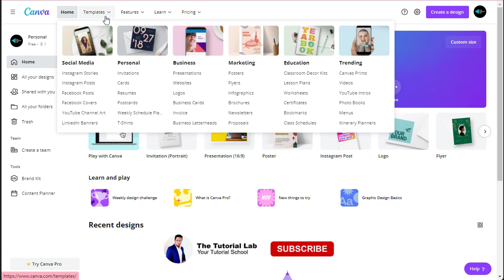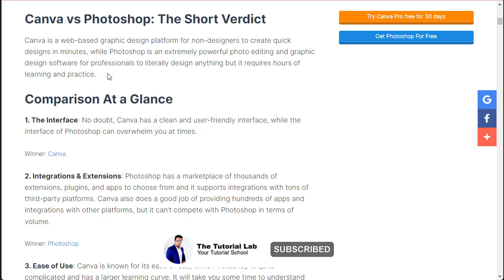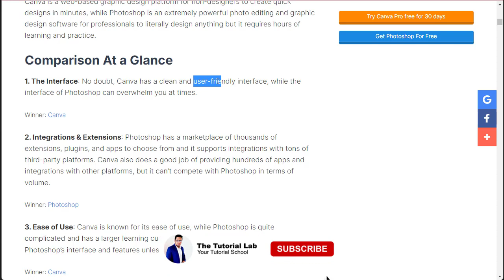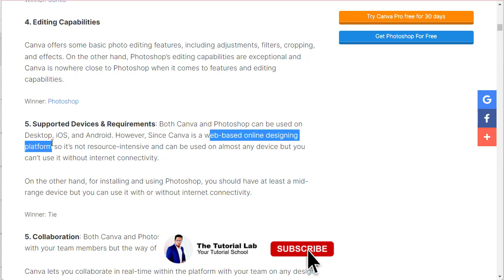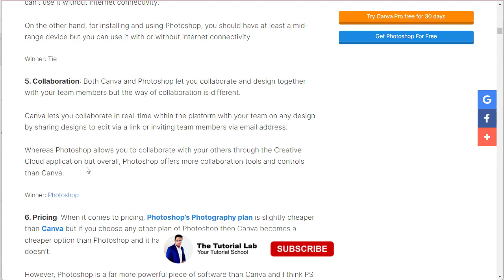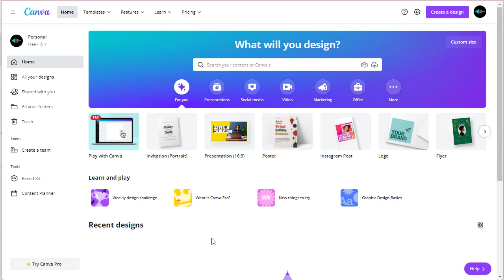Photoshop vs Canva: The Great Debate | Ep #3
Photoshop vs Canva | Which One is Better | Canva Tutorial Part 3

In this video, we take a look at Photoshop and Canva to see which one is better for creating graphics. We compare the two software programs side by side to see which one has the better tools and features.

Canva is a great option if you are looking for an easy-to-use, drag-and-drop interface. Photoshop is a better option if you are looking for more advanced features and tools.

So, which one is better? Watch the video to find out!

Contract Details:
Abdun Noor Maruf
Founder & CEO
Backend BPO